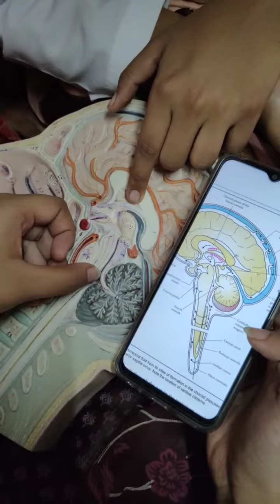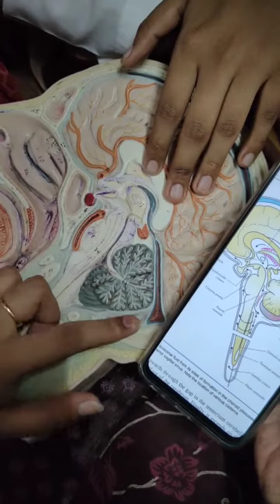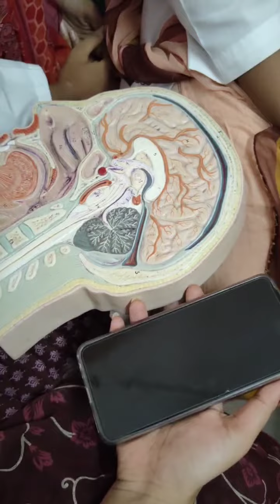Brain different part